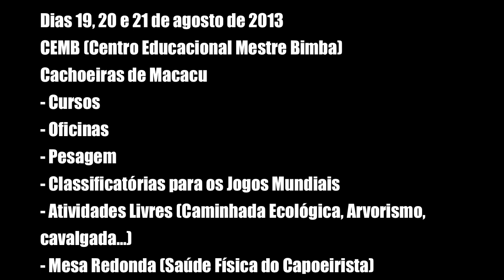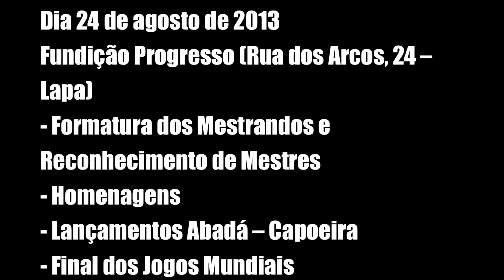PROGRAMAÇÃO OFICIAL DOS JOGOS MUNDIAIS ABADÁ-CAPOEIRA 2013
PROGRAMAÇÃO OFICIAL DOS JOGOS MUNDIAIS 2013

Dias 19, 20 e 21 de agosto de 2013
CEMB (Centro Educacional Mestre Bimba)
Cachoeiras de Macacu
- Cursos
- Oficinas
- Pesagem
- Classificatórias para os Jogos Mundiais
- Atividades Livres (Caminhada Ecológica, Arvorismo, cavalgada...)
- Mesa Redonda (Saúde Física do Capoeirista)

Fundição Progresso (Rua dos Arcos, 24 -- Lapa)
- Cursos
- Oficinas
- Jogos Mundiais
- Show " As Artes da Arte Capoeira"

- Cursos
- Oficinas
- Lançamentos Abadá -- Capoeira
- Batizado e Entrega de Cordas
- Semifinais dos Jogos Mundiais

- Formatura dos Mestrandos e Reconhecimento de Mestres
- Homenagens
- Lançamentos Abadá -- Capoeira
- Final dos Jogos Mundiais

- Aulão
- Campanha "As Artes da Arte Capoeira"